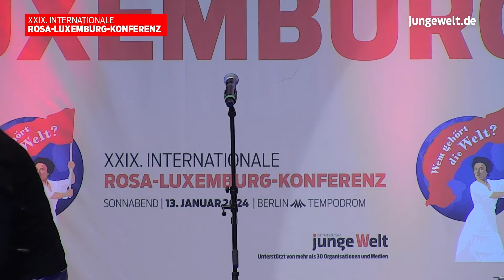RLK24: Wenzel - »Noch verschont von großen Kriegen«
Wenzel – ein Musiker mit politischem, aber vor allem mit menschlichem Anspruch – läutete auf der XXIX. Internationalen Rosa-Luxemburg-Konferenz in Berlin die Abendstunden ein. Für eine halbe Stunde verzauberte er mit seinen Songs, begleitete seinen Gesang auf Gitarre, Akkordeon und Piano. Mit seinem Solo-Livealbum »Noch verschont von großen Kriegen« hat Wenzel im vergangenen Jahr vorgelegt, einem noch größeren Publikum hat er sich zudem mit dem Dokumentarfilm »Glaubt nie, was ich singe« empfohlen.